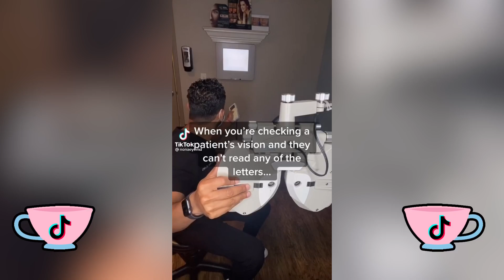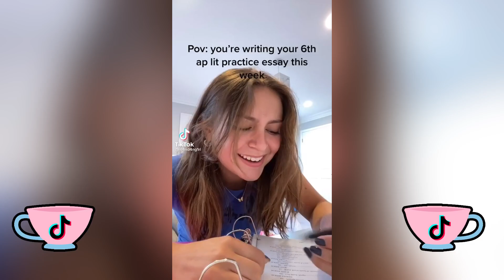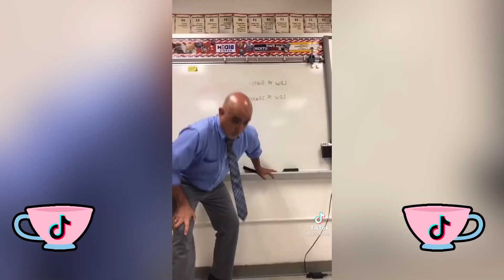When you, you, you, when you ~ TikTok